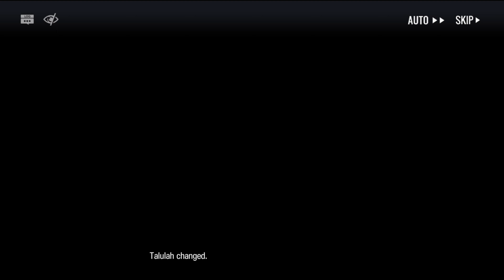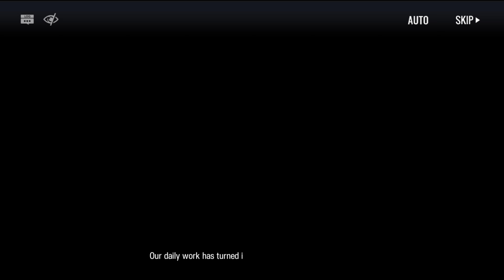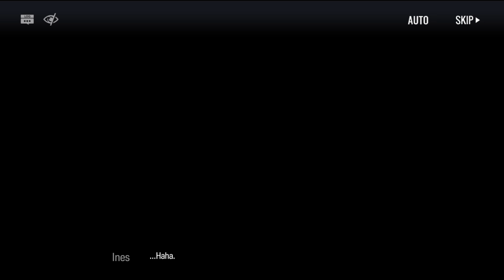[Arknights] Dobermann December Day 14 - Darknights Memoirs DM-7 W/ cutscenes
This was done with Saria, Dobermann, and the rest were 3 stars. I edited the cutscenes together with my run I did today of DM-7 with the Dobermenn and the help of Saria because none of the 3 star tanks could handle the Demolitionists.

00:00 - 01:07 Set up
01:08 - 12:00 Opening Cutscenes
12:01 - 14:35 Battle
14:36 - 22:33 Ending Cutscenes

22:34 - 22:51 Victory Screen